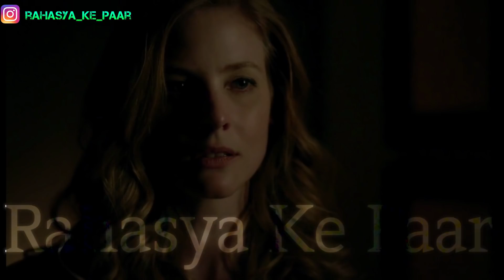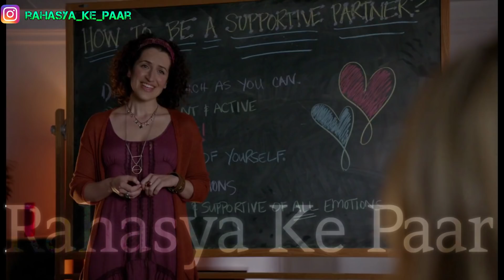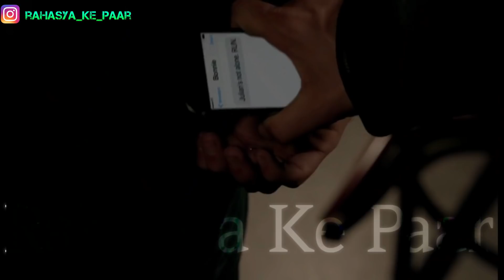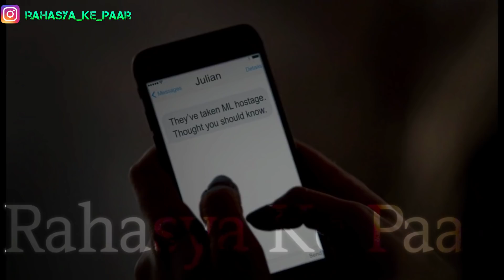The Vampire Diaries Season 7 Episode 9 Explained Hindi वैम्पायर डायरीज phoenix stone Stefan & Damon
The Vampire Diaries Season 7 Episode 8 Explained Hindi  वैम्पायर डायरीज Stefan want Julian dead

 @rahasya ke paar

The Vampire Diaries: Season 7, Episode 9

As the holidays draw near, Stefan and Damon's search for Julian leads them to a town outside Mystic Falls; Bonnie becomes friendly with Nora during a toy drive; Alaric fears that Caroline is struggling with her pregnancy.

बर्फ की तरह ठंडा
द वैम्पायर डायरी: सीज़न 7, एपिसोड 9

जैसे-जैसे छुट्टियां नज़दीक आती हैं, स्टीफ़न और डेमन की जूलियन की तलाश उन्हें मिस्टिक फॉल्स के बाहर एक कस्बे तक ले जाती है; बोनी एक खिलौना ड्राइव के दौरान नोरा के साथ दोस्ताना हो जाता है; अलारिक को डर है कि कैरोलिन अपनी गर्भावस्था से जूझ रही है।

EXPLAINING  45 minute  WHOLE EPISODE IN FEW minute  in hindi - with simple n brief explanation.